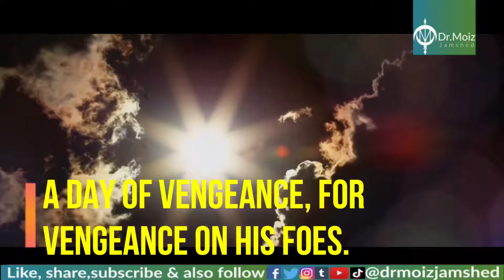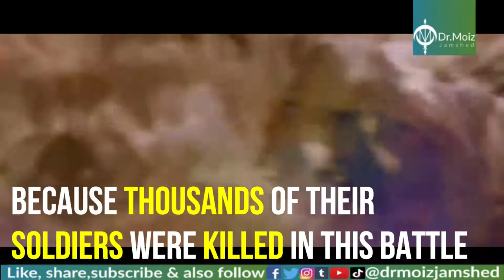Was Kerbala mentioned in the jewish holy scriptures? | Kerbala & the Hebrew Bible Canon.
DSalaam o Alaikum. اسلام و عليكم

in this video we are going to see whether imam hussain shahdat and kerbala are mentioned in the hebrew bible canon.

Apocalypse
Shia Syndicate

Karbala ka Waqia -- Hazrat Imam Hussain Shahadat -- Hussain ibn e Ali -- Mehrban Ali
Mehrban Ali

Makkah & Madinah - Must See Best - Short Film - 4k - Muhammad Umayr
MuhammadUmayr

Why Iraq's great rivers are dying
Vox